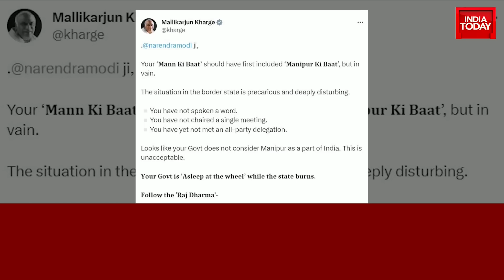Soldier Injured In Unprovoked Firing In Imphal West Manipur | Manipur On Edge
It's been a month and a half, but there seems to be no end to the violence in Manipur. Though Manipur has seen incessant strife since May 3, news seems to be just about trickling out. Now, a former Lieutenant General has tweeted the dire state of affairs, equating the situation in his state with that of war-ravaged Libya, Lebanon and Syria.